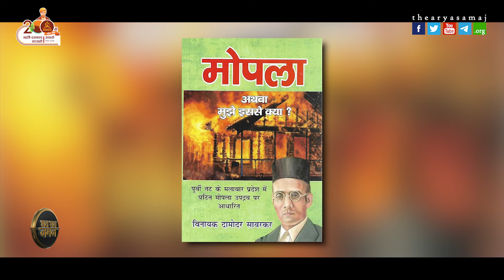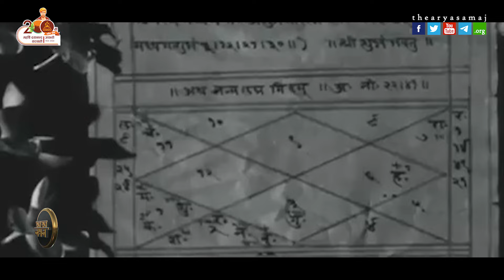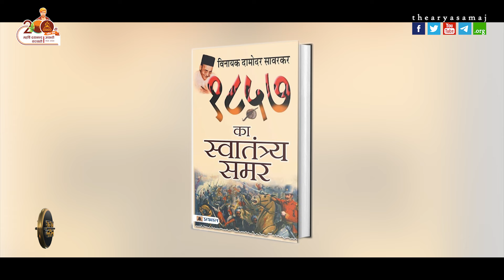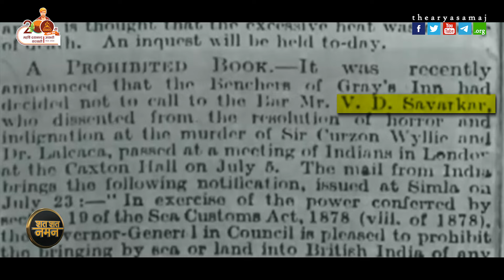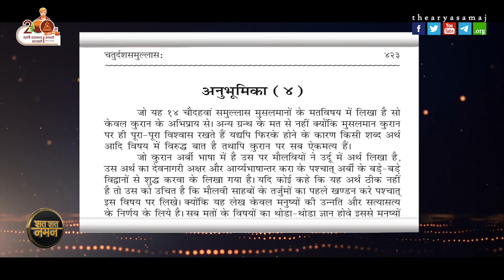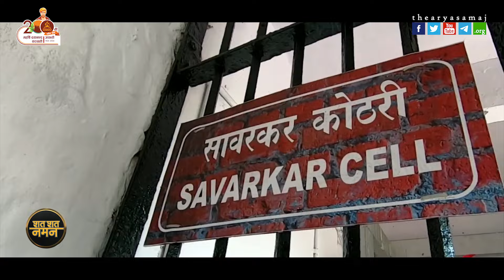वीर सावरकर देश के हीरो है या विलेन ? Vinayak Damodar Savarkar || movie 'Swatantrya Veer Savarkar